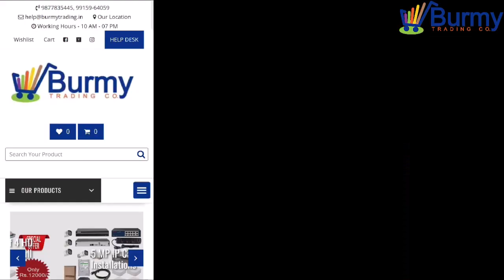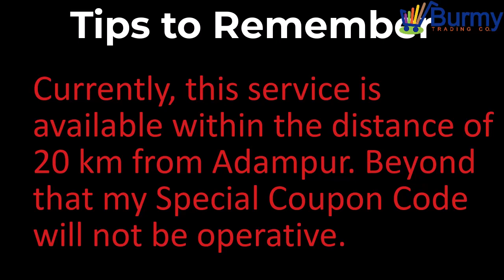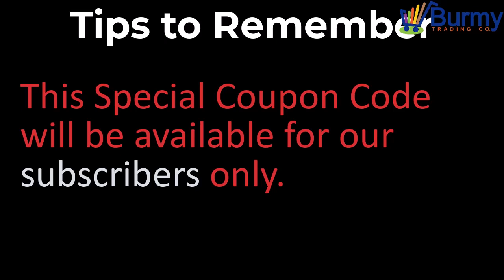ਸੱਭ ਤੋਂ ਵੱਡਾ ਆਫ਼ਰ | Burmy Trading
"HOLIDAYS"
(Valid for 7 days Only.)

About Us
Burmy Trading Co. is a registered company that deals with many electronics products. We currently deal with Laptops, Laptop Accessories, Desktops, Desktop Accessories, Printers, Printer Accessories, Mobiles, Mobile Accessories, LCD/LEDs, LCD/LED Accessories & CCTV Camera Installations at best prices. We also deal with refurbished products. We have our online e-commerce shopping website from where you can buy our products at a reasonable price. The URL of our website is In future, we will try our best to list some more products. So keep in touch with us.

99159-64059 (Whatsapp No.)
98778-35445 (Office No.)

Our Address:
2187, Kalrian Mohalla, Near Co-operative Bank, Adampur Doaba 144102, Jalandhar, Punjab, India

Terms & Conditions

1. The good(s) under warranty/guarantee will be repaired or replaced by the service centre.
2. If the seal is broken, will not be entertained for repair or replacement.
3. There is no warranty/ guarantee for breakage, damaged or burnt out good(s) after delivery.
4. Any dispute will be settled at district consumer forum.
5. We’re liable to change the terms & conditions at any time.
6. I have read & agree to the terms & conditions.